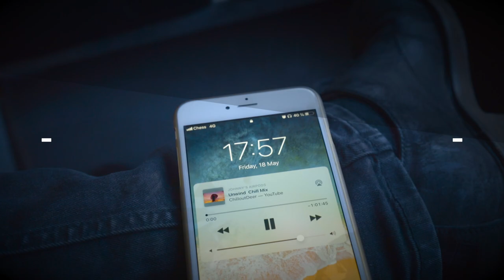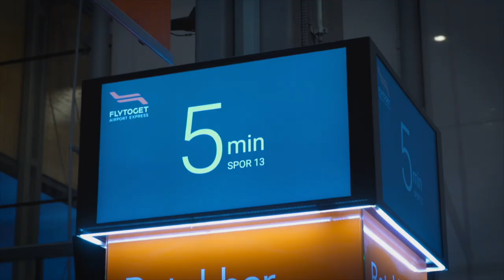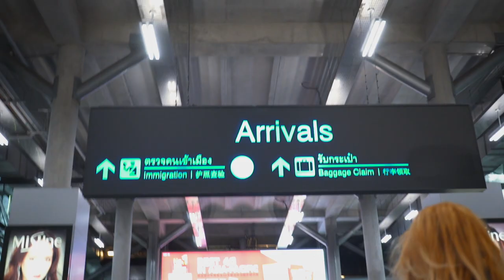Escaping Norway - Seriously moving to Thailand!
I've just launched my course platform 🔥 New video 🔥 "The Mindset and Easy way to Make Money Online (And Travel)"
My girlfriend and I are ditching Norway! She's not allowed to visit me for more than 90 days and paper-work in Norway takes time. So what do we do? This is our moving to Thailand vlog, sharing our experience in a few episodes.

We had no apartment to move into, simply starting our first two days in an Airbnb. And we were so lucky with our Superhost, Amornrat, that hosted the first apartment for us when moving to Chiang Mai. If you're planning to stay in Chiang Mai, I highly recommend her:

I'm moving to Thailand from Norway, taking only the most important stuff with me. Including traveling with my 27" iMac brutally wrapped in bubble-wrap 🤔

Make sure you also watch the next upcoming episode showing our first days in Chiang Mai and how we got lucky with our place to stay.

You can also see my content on Facebook and Twitter. Here you go: